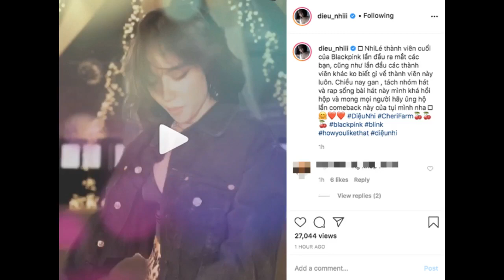MV "How You Like That" vừa lên sóng, một thành viên BLACKPINK đã tách nhóm đi hát rap ...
Không hẹn mà gặp, trong cùng một ngày cộng đồng fan Kpop như phấn khích hơn bao giờ hết khi đón chào sự trở lại của cả 3 tên tuổi nghệ sĩ "đỉnh" của làng giải trí xứ sở Kim chi đó chính là BLACKPINK, BTS và Taeyeon.

Đặc biệt, một trong những sự quan tâm bậc nhất của người hâm mộ đều đổ dồn vào sản phẩm comeback của BLACKPINK khi sau hơn 1 năm dài đằng đẵng, các cô gái nhà YG mới chính thức tái xuất làng nhạc. Khỏi phải nói, màn comeback này đã mang đến "cơn bão" như thế nào khi nhanh chóng giúp cho BLACKPINK phá luôn kỷ lục lượt xem công chiếu của BTS khi sở hữu tới hơn 1,6 triệu lượt người xem trực tiếp.

MV "How You Like That" – BLACKPINK

Ngay sau khi MV lên sóng, rất nhiều nghệ sĩ cũng như người hâm mộ tại Việt Nam cùng nhau đồng loạt chia sẻ "How You Like That" tạo nên cơn sốt trên mạng xã hội. Chẳng những thế, mới đây, "thánh lầy" Diệu Nhi còn bắt trend "thần tốc" khi quay clip cover với phân đoạn rap khó nhằn gây chú ý cộng đồng mạng.

Trên dòng trạng thái, Diệu Nhi hài hước tự nhận mình là thành viên cuối cùng của BLACKPINK lần đầu ra mắt nhưng các thành viên khác lại. không hề hay biết về sự hiện diện này. Cô nàng còn chia sẻ, sau khi MV phát hành, đã "cả gan"... tách nhóm và rap sống ca khúc khiến các fan "cười xỉu" vì độ nhây của Diệu Nhi.

Clip Diệu Nhi "tách nhóm" và rap live "How You Like That" (BLACKPINK)

Đoạn clip và dòng trạng thái trên trang cá nhân của BLACKPINK.

Sau khi đọc lời chia sẻ này, các fan vô cùng hồi hộp chẳng kém gì chính chủ của đoạn clip và sẵn-sàng-tâm-lý để bấm nút click. Ấy thế nhưng dù "bình tâm" đến đâu, người xem cũng không khỏi "ngã ngửa" với màn... "hát nhép" lộ liễu cùng đoạn rap lộn xộn từ Diệu Nhi. Dù gương mặt rất thần thái nhưng màn rap của cô nàng vẫn khiến các fan không khỏi ôm bụng cười. Không chỉ vậy, ở những giây cuối, Diệu Nhi còn vừa rap vừa "chêm" thêm câu hỏi: "Miệng khớp chưa?" càng làm các fan chỉ muốn gục ngã vì độ "lầy" không thể đỡ nổi.

Diệu Nhi thần thái xuất hiện trong đoạn clip chẳng kém các cô nàng BLACKPINK.

Nhưng khi nghe đoạn rap thì tất cả chỉ muốn "câm nín".

Nhưng vẫn không quên "so deep" khi đọc "câu chốt" - "How You Like That".